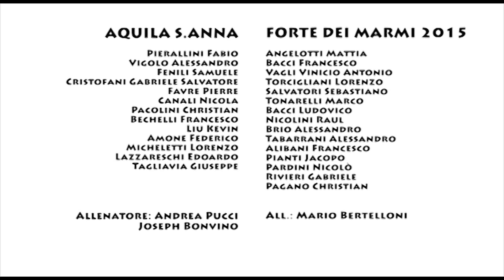SETTEMBRE LUCCHESE ESORDIENTI 2019: Aquila S. Anna-Forte dei Marmi 9-8 dopo rigori